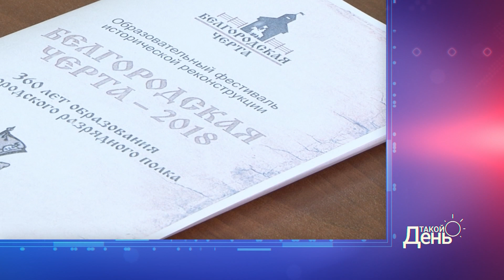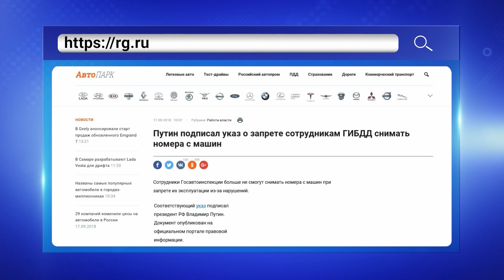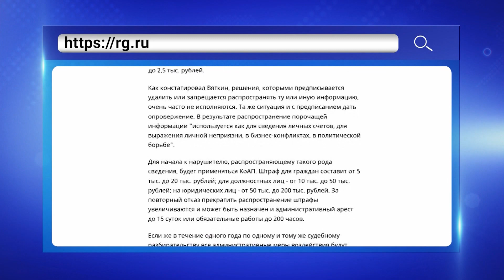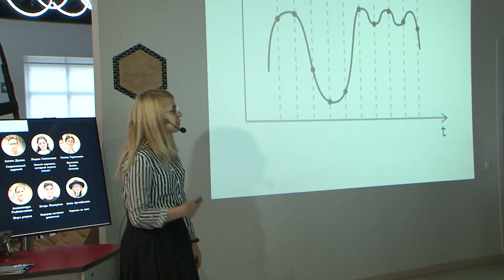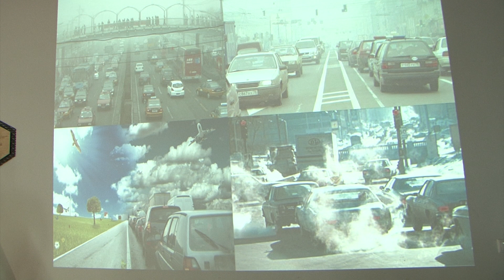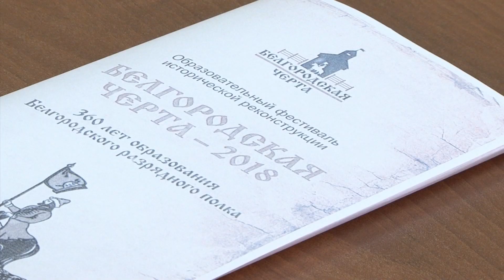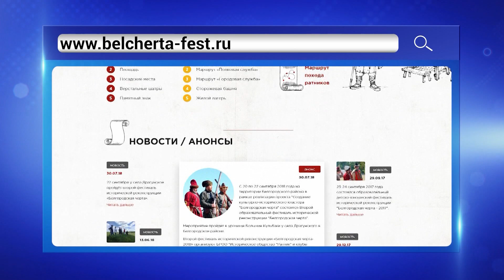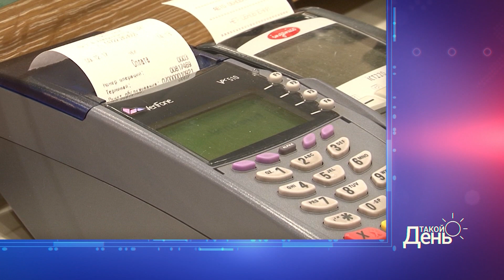«Такой день». Белгородская область (18.09.18) ч.1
Белгородцы смогут переместиться в XVII век. При поддержке правительства Белгородской области и Фонда президентских грантов с 20 по 22 сентября состоится второй фестиваль исторической реконструкции «Белгородская черта-2018». Обо всех подробностях проведения фестиваля в прямом эфире проекта «Такой день» рассказал председатель исторического общества «Ратник» Владимир Жигалов.